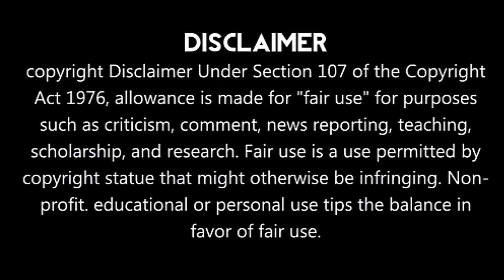IPL-2019யின் மோசமான 5 விஷயங்கள்??